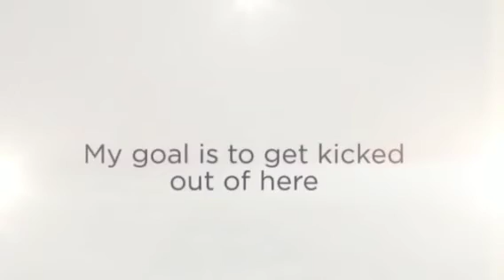MBI - Hinckley #2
Blowdown on Main Street in Hinckley - July 12, 2014